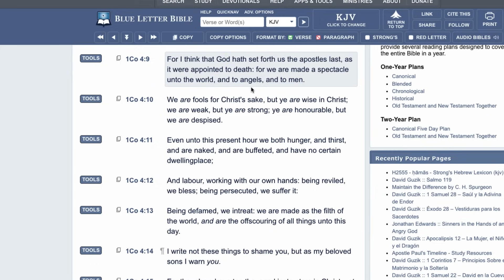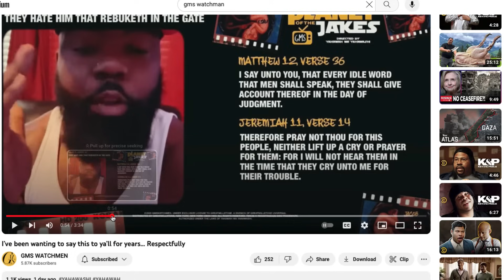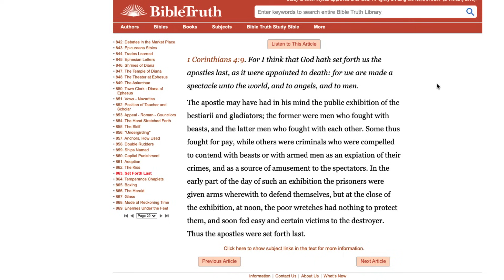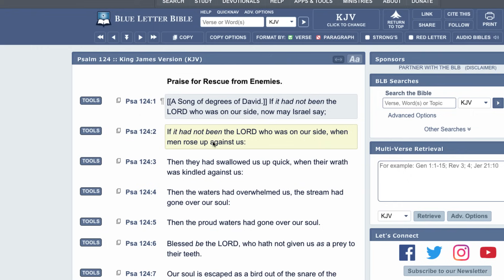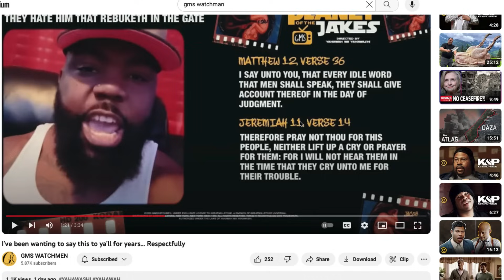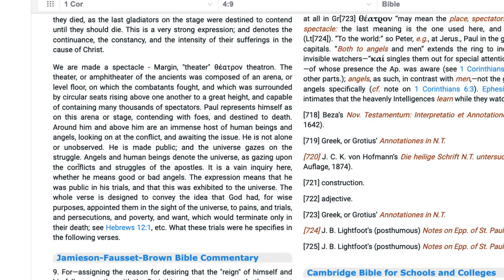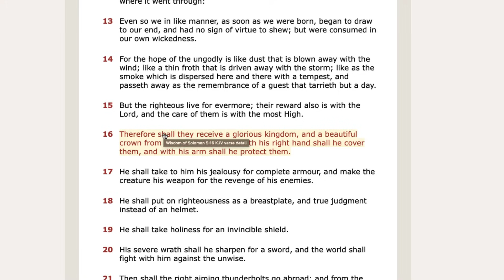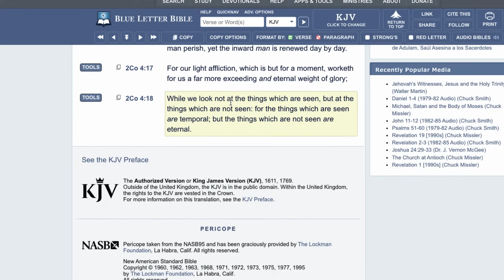Various Topics: Set Forth Last...